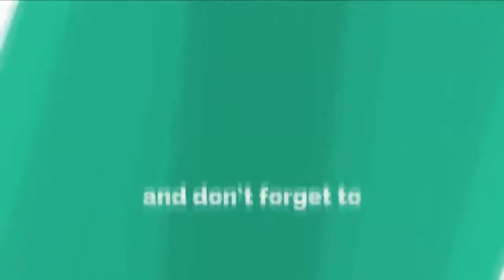T.I Gives Homeless Man Chance For A Record Deal After Singing In The Hood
Anything entertaining: Underground Rap, Music videos, Hood entertainment, Sports, Comedy, Hood News, Motivational, Poetry,Anything Entertaining